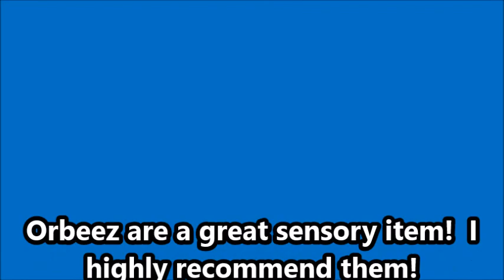Orbeez Reaction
Our Orbeez Reaction!!!